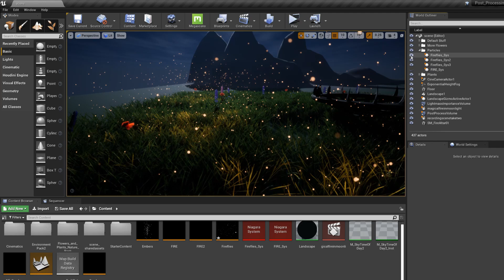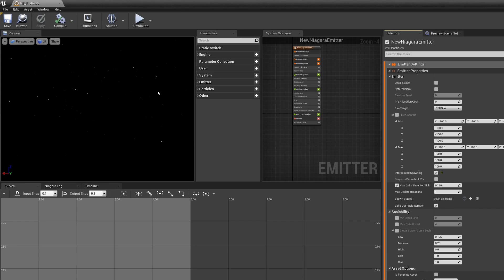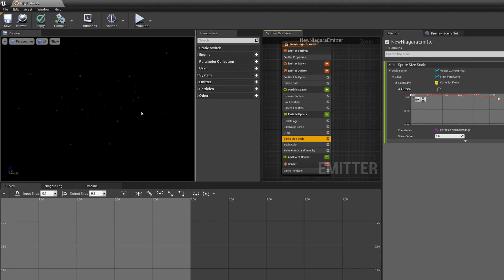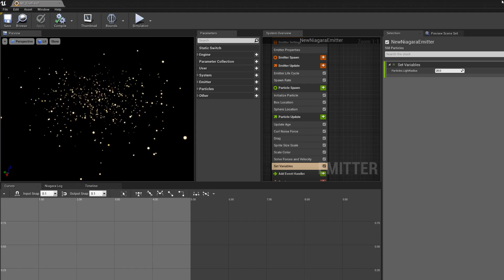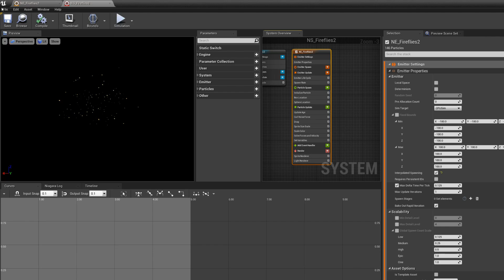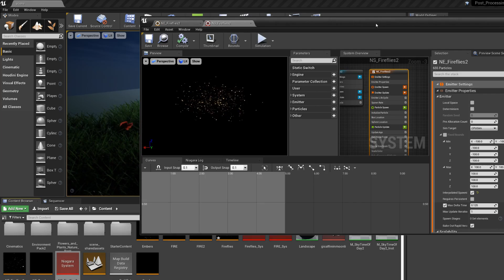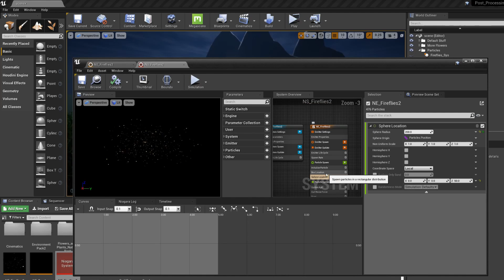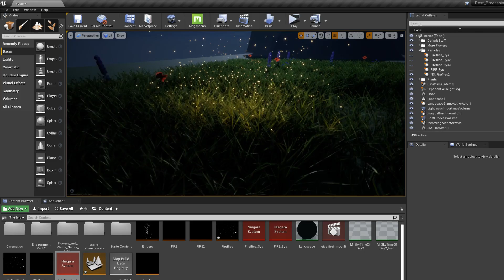UE4 Making Cartoon Fireflies in Niagara Tutorial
First Wednesday How To Video! This video I go step by step how to make cartoony fireflies in Unreal Engine's Niagara system. Perfect for just that extra touch.

Like the tutorials?